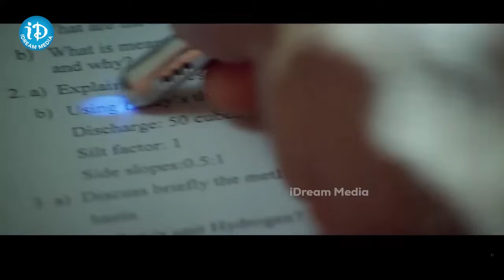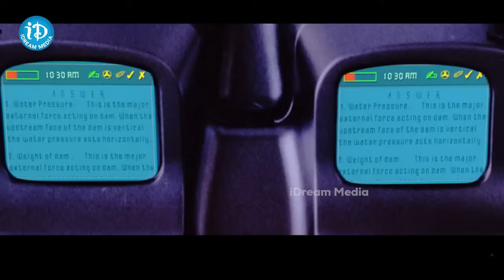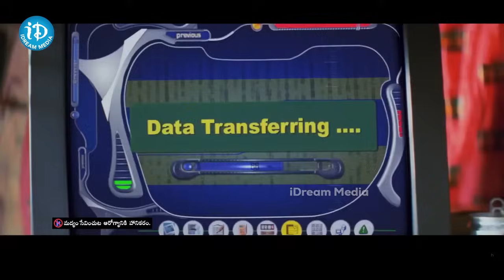సార్ ఇక్కడ ఎవరో కాపీ కొడ్తున్నారు ..Mahesh Babu Exam Hall Scene | MS Narayana | Political Scoop